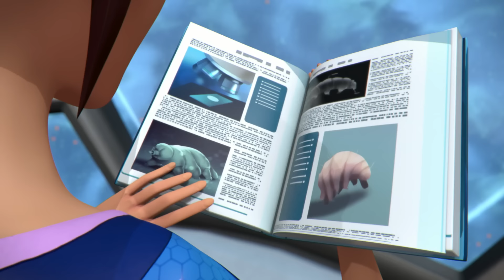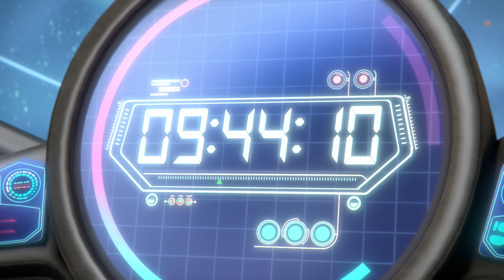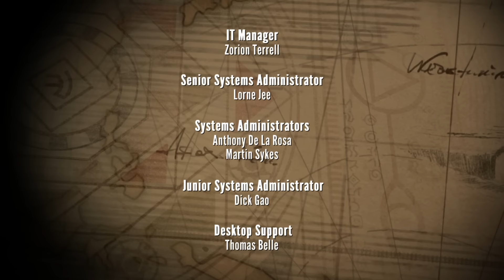Treacherous Waters | The Deep Season 2 🦈 Ep 4 | HD Full Episode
The Nektons and the Arronax are trapped inside a strange area in the Bermuda Triangle, where space and time are distorted, and where tardigrades the size of elephants are the only living creatures, and there is apparently a complete vacuum outside, rendering the Arronax immobile. They soon find that the environment will tear the Arronax apart if they don't escape quickly, and Ant devises a fish-led exit strategy to get out. However, Alpheus and Proteus followed them in and make the escape more complicated.